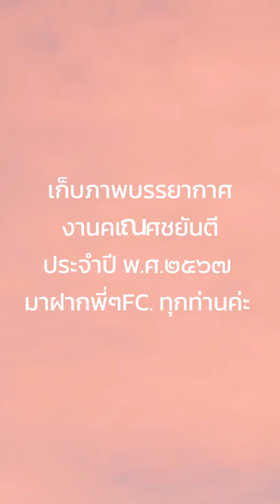วันคเณศจตุรถี ปี พ.ศ.2567 ชิดขอบเวที ยิ่งกว่าบัตร VIP อีกจ้า 😊